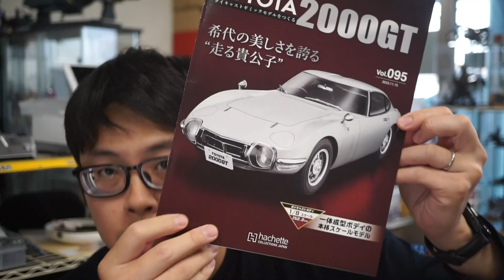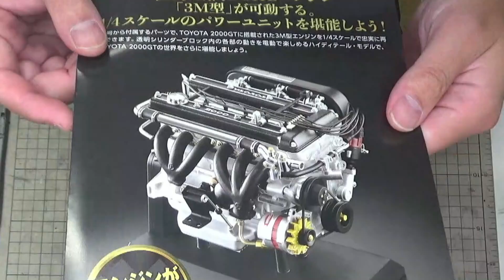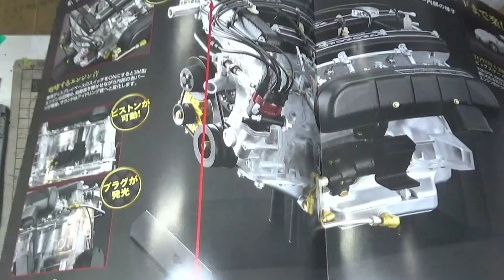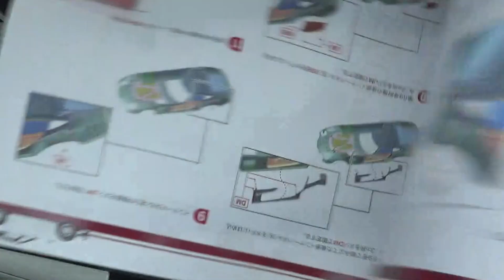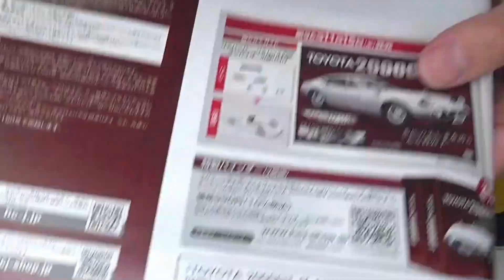【アシェット】週刊 トヨタ 2000GTをつくる 第95号 天井と側面の内張の取り付け【カーモデル】/Hachette] Weekly Building a Toyota 2000GT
Hachette] Weekly Building a Toyota 2000GT No. 95: Installing the ceiling and side linings [Car Model] /Hachette] Weekly Building a Toyota 2000GT